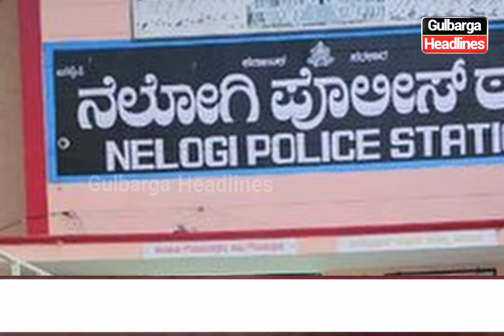Nelogi Police Team Arrested 3 Accused, Recovered Rs 1.62 Lakh, And Seized Bolero Pickup, Motorcycle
Gulbarga: Nelogi Police Team Arrested 3 Accused, Recovered 1.62 Lakh Rupees, And Seized Bolero Pickup, Motorcycle